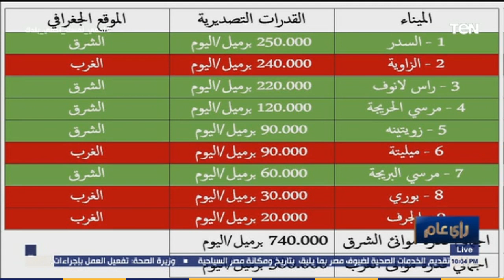رأي عام | خبير اقتصادي يشرح على الهواء أماكن حقول النفط والغاز في ليبيا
رأى_عام برنامج توك شو يهتم بكل ما يشغل الرأي العام في مصر والعالم العرب````ي في كل قضاياهم المعيشية القضايا التي تشكل حالة رأي عام في المجتمع، يهدف إلى استعادة الثقة في الإعلام الذي يقدم حقائق ويبتعد عن فرض آراء وتنظيرات، يبتعد عن المهاترات والإثارة ويقترب من المصادر والقضايا الحياتية الهامة لأقصى ما يمكن من المهنية والموضوعية، حقق العديد من الانفرادات وكان أول برنامج يصل إلى أماكن وقضايا لا يناقشها غيره، يهتم بشتى الفئات العمرية وخاصة الشباب، رأي عام يقدم إعلاما يحترم الضيف في الاستوديو كما يحترم المشاهد الجالس أمام الشاشة.